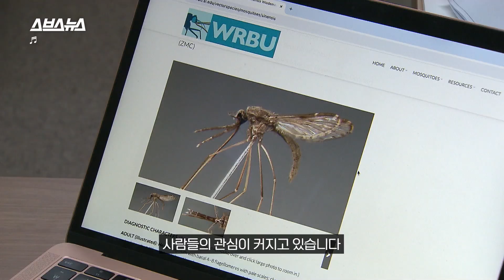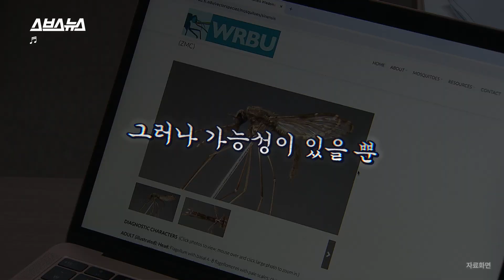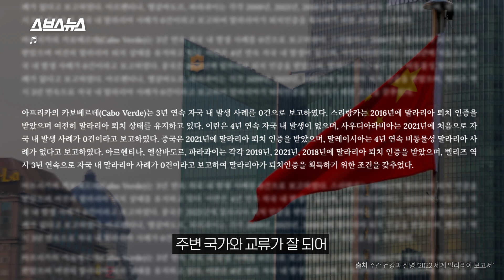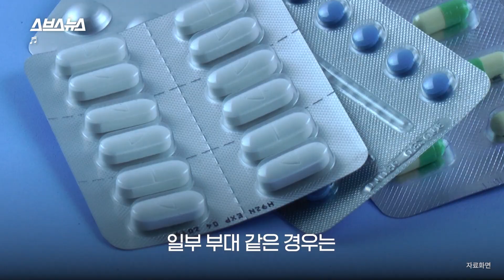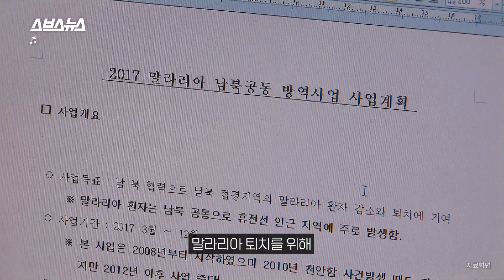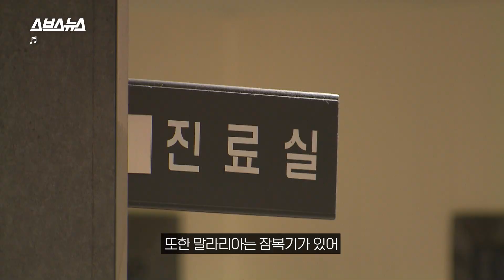북한에서 말라리아 모기가 내려온다고? 소문의 진실 파헤쳐봄 / 스브스뉴스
최근 서울까지 확대된 말라리아 위험 지역!

그런데 SNS를 중심으로 심상치 않은 게시글이 발견됩니다.

바로 북한 모기가 국내로 내려와
말라리아 발병에 영향을 미치고 있다는 건데요.

이게 정말일까요?
스브스뉴스가 전문가에게 물어봤습니다!

00:00 이젠 서울까지? 말라리아 위험 지역
00:11 북한에서 말라리아 모기가 내려온다?
00:37 질병청의 답변은?
00:48 '국경 말라리아'의 특성
01:09 북한의 영향 받았을 '가능성'은 있다
01:51 국내 말라리아 퇴치 어려운 이유?
03:04 DMZ에는 모기 방제조차 못한다?
03:45 그외 다양한 말라리아 확산 요인
04:29 결국 함께 노력해야 퇴치할 수 있다
05:07 말라리아 예방책
05:20 ※ 말라리아 감염 시 주의사항 ※